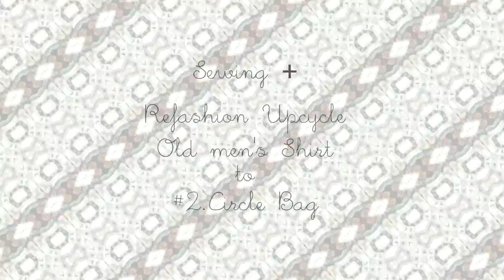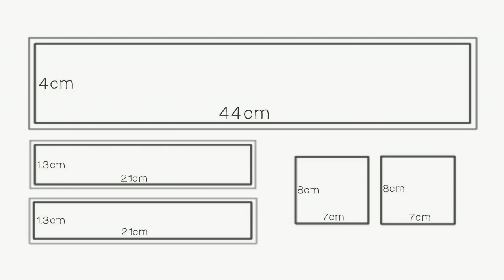Refashion DIY Old men's Shirt to #2.Circle Bag (Re-Uploaded)ㅣmadebyaya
Sorry(´；ω；`)
I had to re-upload this video because of music issuesT_T

Sewing + Refashion Upcycle Old men's Shirt to #1.Reversible Hat

Thrifted Transformation ✂️ Step by Step Tutorial
How to make a Circle Bag ✂️ DIY Costura ♡ Reciclaje ♻️
핸드메이드 옷리폼 DIY 簡単 古着 リメイク：）
サークルバッグの作り方 ✨ 舊衣大改造🌿DIY Life Hacks